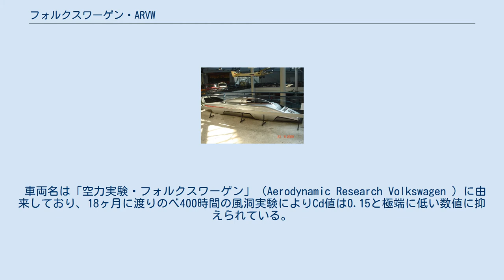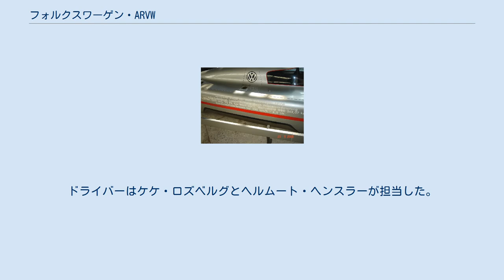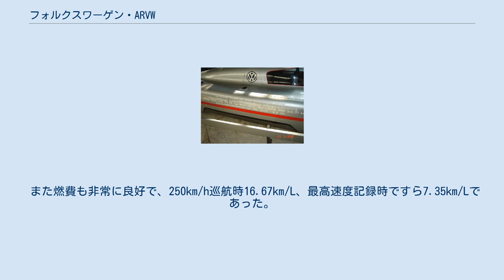フォルクスワーゲン・ARVW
ARVWはフォルクスワーゲンが制作した空力実験車両である。
 車両名は「空力実験・フォルクスワーゲン」（Aerodynamic Research Volkswagen ）に由来しており、18ヶ月に渡りのべ400時間の風洞実験によりCd値は0.15と極端に低い数値に抑えられている。
 エンジンはフォルクスワーゲン・LT（Volkswagen LT ）用をベースとし直噴システムを備えるディーゼルエンジン、水冷直列6気筒2,383ccで、過給圧2.7バールのターボチャージャーとインタークーラーを備え、175PS/4,700rpm、30kgm/4,100rpm。
 トランスミッションはアウディ・100用の4速MTを流用しているが、リンケージはケーブル式に変更されている。
 燃料タンクは130L。
 タイヤは195/50VRのピレリP8。
ホイールは7in幅のスリーピース。
サスペンションはバンク走行を有利にするため内側が低いセッティングがされている。
 1980年にナルド・サーキットにて国際自動車連盟公認のディーゼル車速度記録に挑戦した。
ドライバーはケケ・ロズベルグとヘルムート・ヘンスラーが担当した。
 記録は1kmフライングスタート344.50km/h、10kmスタンディングスタート245.84km/h、100kmスタンディングスタート338.88km/h、500kmスタンディングスタート345.26km/h、1時間スタンディングスタート353.41km/h、最高速度362.07km/h。
後ろから4つはメルセデス・ベンツ・C111IIIが1978年に樹立し保有していた記録を破ってのものである。
 また燃費も非常に良好で、250km/h巡航時16.67km/L、最高速度記録時ですら7.35km/Lであった。